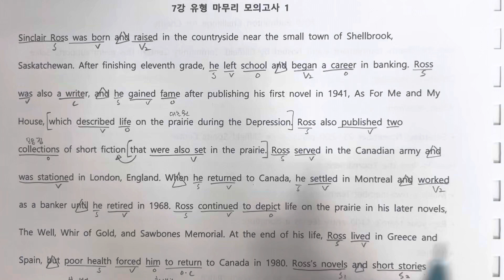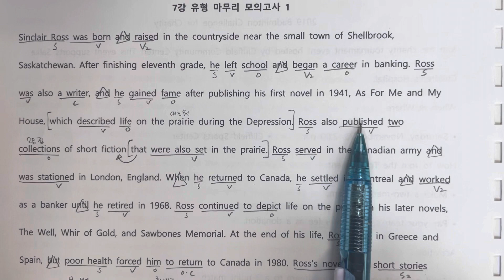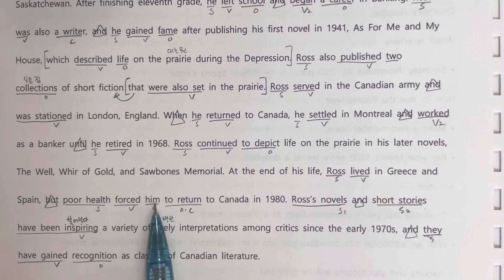7강 유형 마무리 모의고사 1